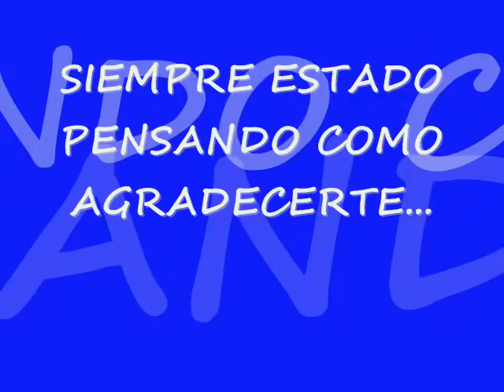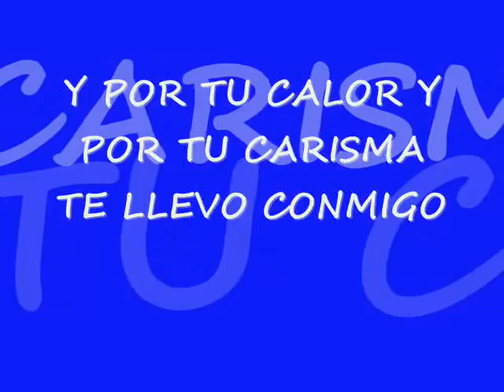L&R "DÍA DE LA MADRE" ("Por tí "cover)